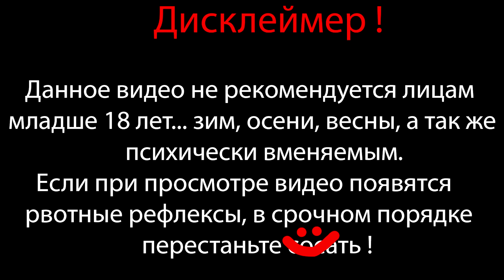САМЫЙ МОЩНЫЙ ТРАНСПОРТ В ФАР КРАЙ 5 ⇶ Прохождение far cry 5 #23